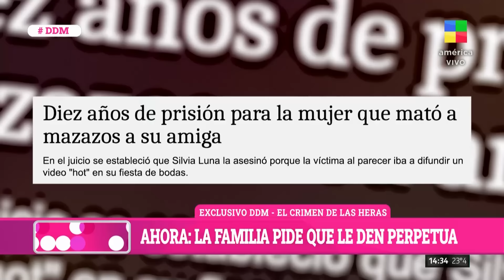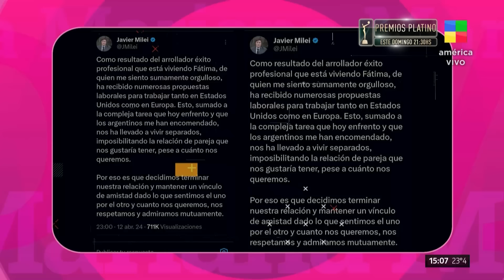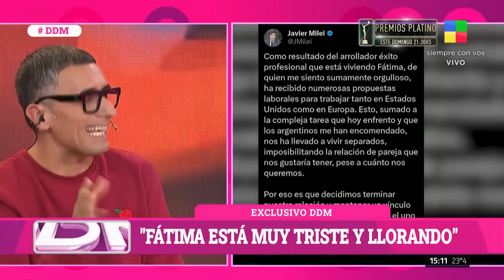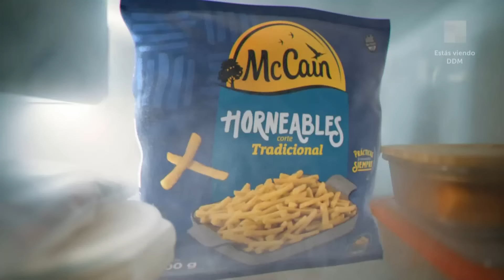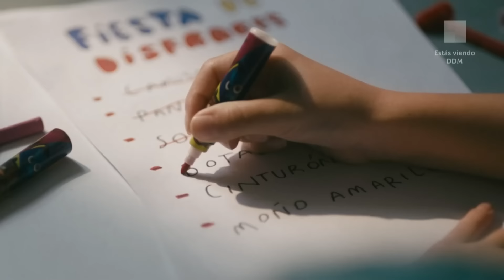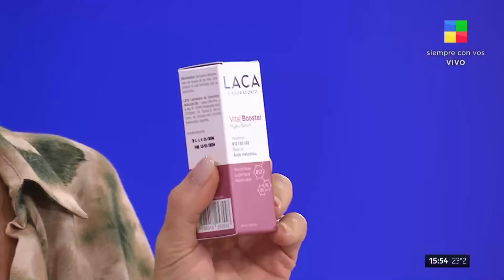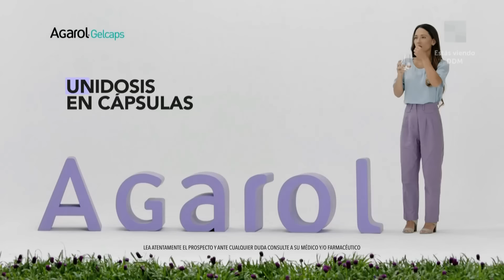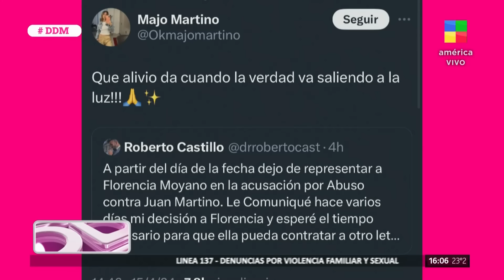Emiliano Pinsón + Nuevo abogado Flor Moyano + Separación Milei DDM | Programa completo (15/04/24)